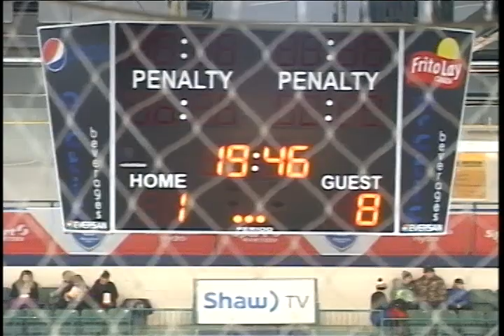Northstars Hockey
Eastman Selects vs. Norman Northstars from February 3rd